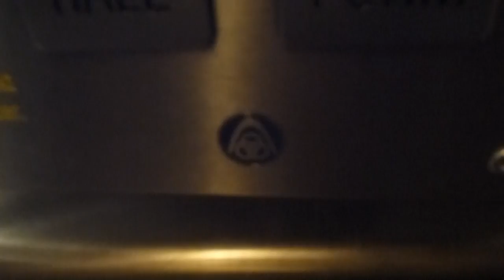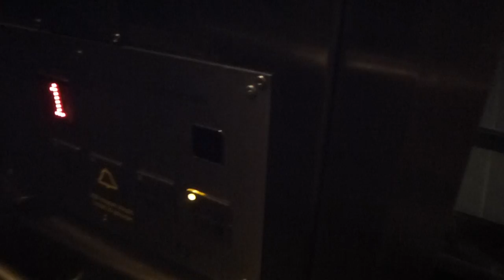1974 KONE (ThyssenKrupp mod.) Inclined Elevator @ Näckrosen Metro Station - Going down!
NÄR 32271